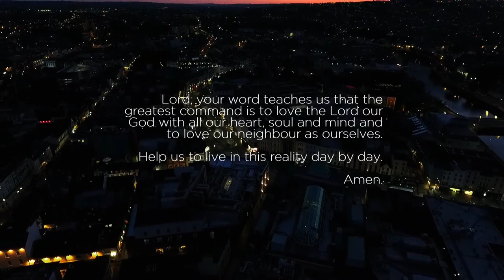CORK STREET PASTORS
RTÉ 'Life and Soul' feature on Cork Street Pastors.